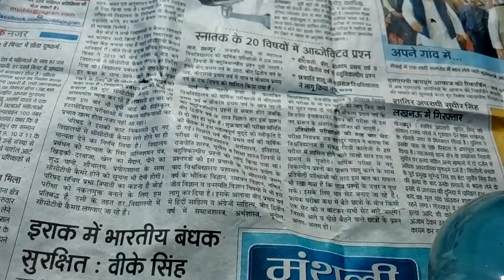Water lens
Indian